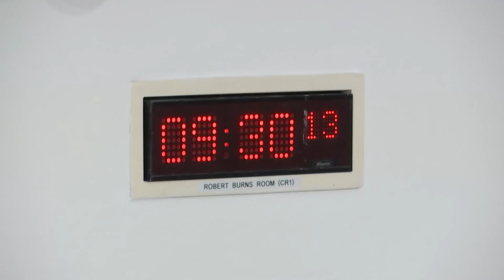Finance and Public Administration Committee - 17 May 2022